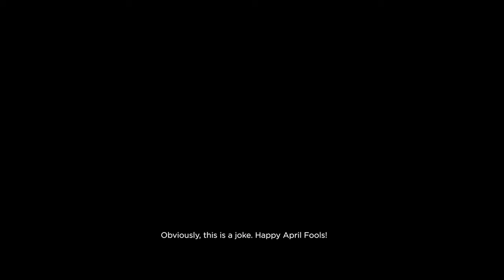Win a Free Dog When You Sell Your Home | Wards of Kent 🐶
We’re UNLEASHING our latest promotion! 🐶

This April, every home that we sell is in with the chance of bringing their For Sale board to life by winning their very own dog!

And here’s our first lucky winner, Keith from Ashford, meeting his new furry friend, Rufus!

We're barking mad about selling your home so to start your journey!